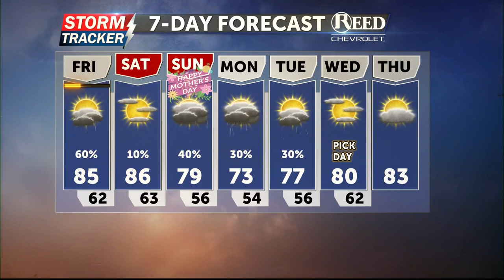Community Conversation: Toby Lawrence, Missouri Western State Univ.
Charles Christian sits down with Toby Lawrence, who teaches Cinema at Missouri Western. He discusses the recent Griffon Film Festival, as we well as the various activities and programs offered in the growing Cinema program at Missouri Western.